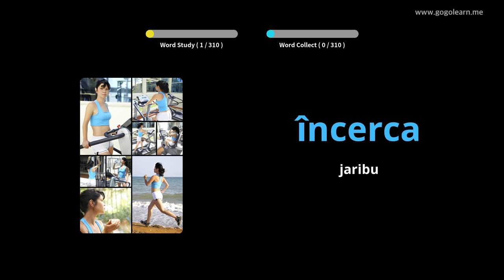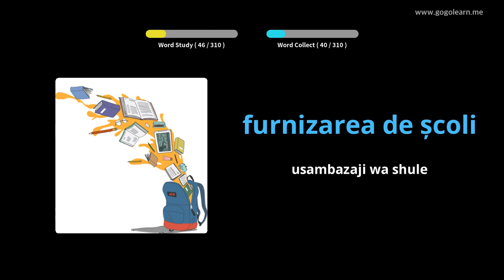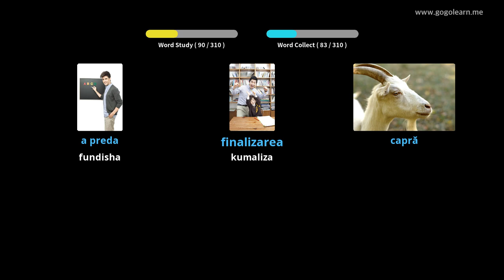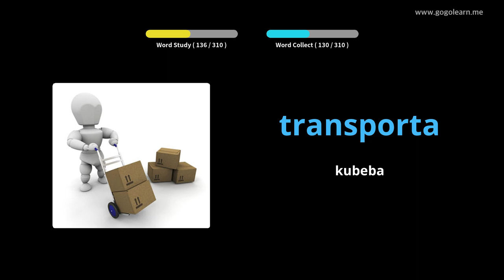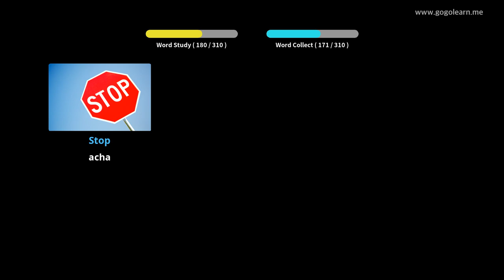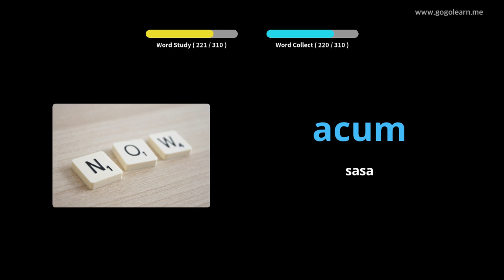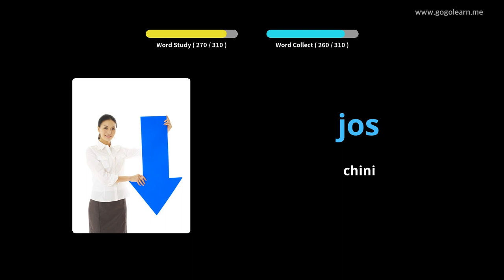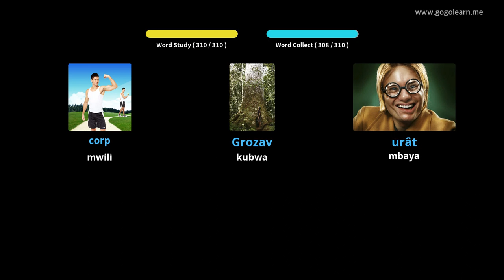Usikilizaji wa Msamiati wa Kiromania Wakati wa Kuendesha | Golearn